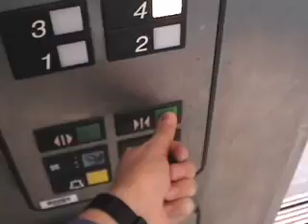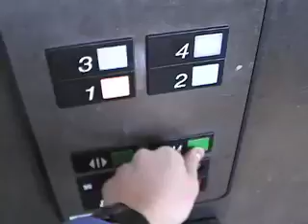Otis Hydraulic Elevator at Lenox Square Mall in Atlanta, GA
Video of a Hydraulic Elevator at a Parking Deck at Lenox Square Mall in Atlanta, Georgia.